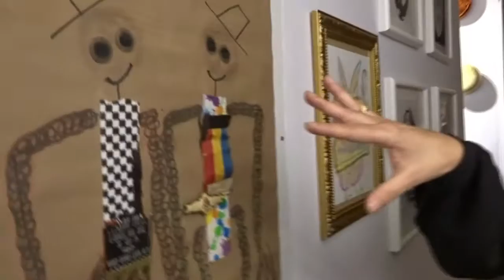Ge Géraldine Beigbeder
Art
YIA ART FAIR #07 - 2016 (PARIS, CARREAU DU TEMPLE)
International contemporary art fair in Paris, from 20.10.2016 to 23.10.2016
YIA - Young International Artists